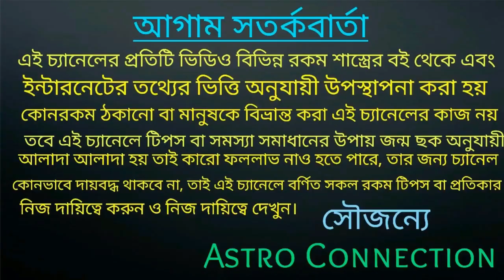7 November পুষ্যা নক্ষত্র শনিদেব কে তুষ্ট করুন এই জিনিসটি ক্রয় করে 🔥🔥🔥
বন্ধুরা এই ভিডিওতে আমি বলেছি আগামী
7 November পুষ্যা নক্ষত্র শনিদেব কে তুষ্ট করুন এই জিনিসটি ক্রয় করে ।
কোন সে জিনিস তা জানতে ভিডিওটি সম্পূর্ণ দেখুন।